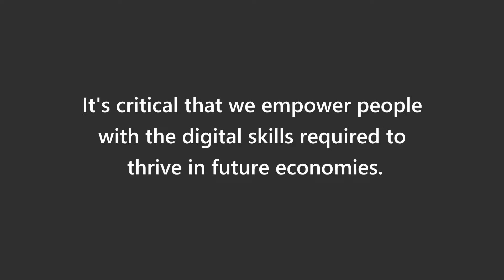Microsoft & Grab’s Digital Literacy Certification Program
Microsoft’s Daiana Beitler and GrabFood and Social Impact’s Iris Chang share more on the Digital Literacy Program rolled out in March 2020 in partnership together.